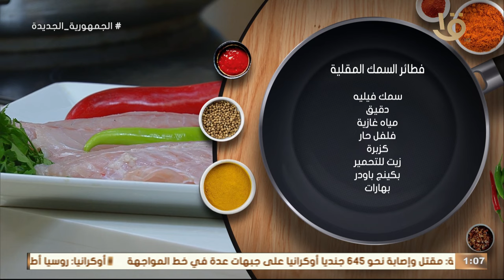أكلة أمي | فطائر السمك المقلية بطريقة مطبخ أكلة أمي هاتبهري جيرانك بفكترها وطريقتها